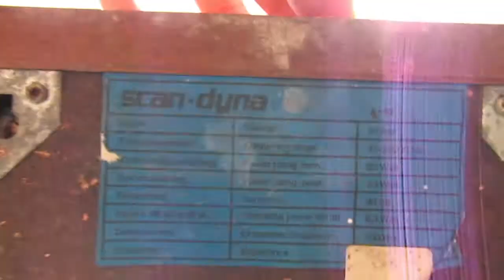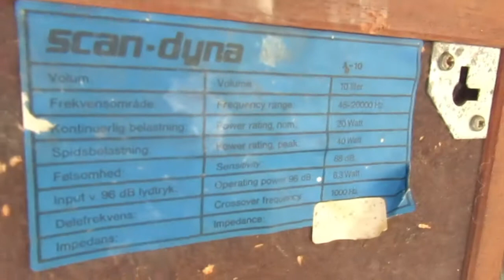1970 SCAN DYNA A10 VINTAGE SPEAKERS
1970 SCAN DYNA A10 VINTAGE SPEAKERS

System 2 ways, 2 speaker damped bass-reflex system, and a book shelf type
Use unit For low-pass: 18cm corn type
For high regions: Dome shape
Frequency response 45Hz - 20kHz
Maximum permissible input 60W
Input impedance 8ohms
Output sound pressure level 94dB
Crossover frequency 1kHz
Dimensions Width 200x height 380x depth of 210mm
Weight 5kg

The speaker system which adopted the damped bass-reflex system.
They are A-30mkII and A-25mkII with the almost same design except the aperture of a Woofer.

The damped bass reflex filled up with special glass fiber opening of the lattice which is a bass-reflex system of half-braking structure, and is in the baffle lower part, and has given the air system of the grade to the Woofer. Moreover, the sound-absorbing material in which the acoustic absorption coefficients of glass fiber and rock wool differ is doubly stuck on an enclosure wall, and internal reflection is reduced.
The influence of a vibration of opening which loses fault braking of the Woofer which tends to be produced with a perfect encapsulated type, and is indicated to be a bass-reflex type fault from this structure is suppressed.

The 18cm corn type Woofer is carried in low-pass.
Not the heavy vibration system of the long voice coil often looked at by the Woofer of a perfect encapsulated type etc. but the light vibration system which took the small amplitude is adopted.

The tweeter of a dome shape is carried in the high region.
The lightweight diaphragm is adopted like a Woofer.